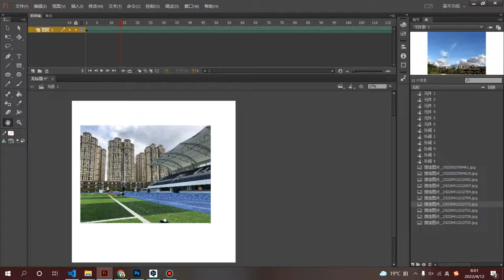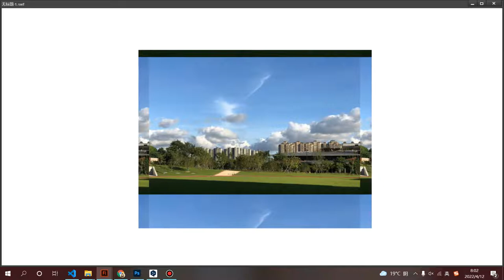WKU Images morphing!!!